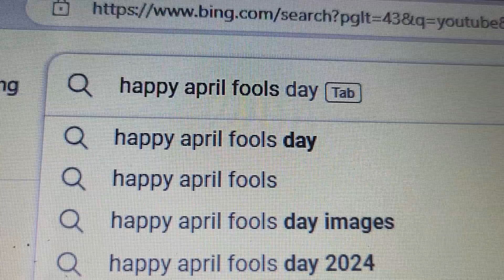How to take care of a Banana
April First